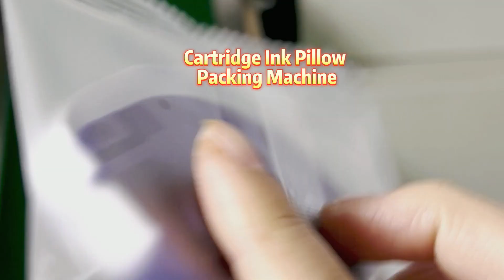High Quality Flow Packaging Machine Cartridge Ribbon Pillow Packing Machine | SAYOK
Sayok is a professional packing machine manufacturer in China, with over 10 year experiences. We always produce high quality machine with competitive price.